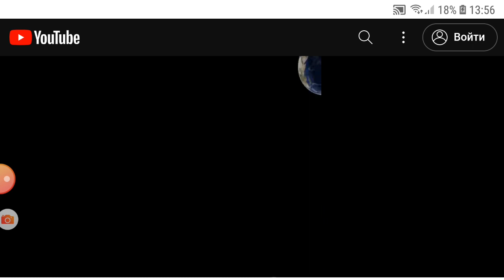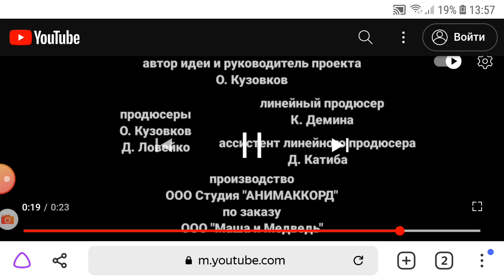Три кота - Джщщ создатели